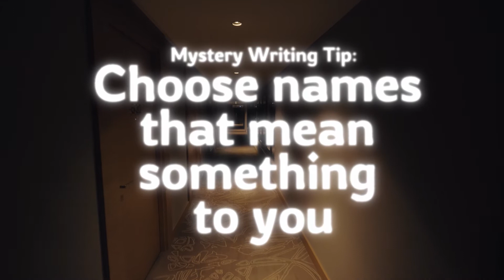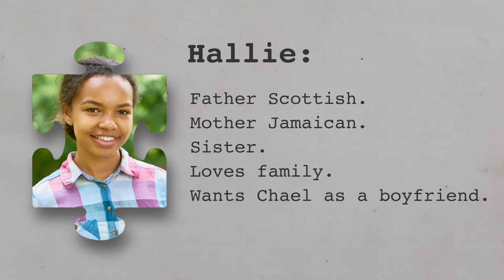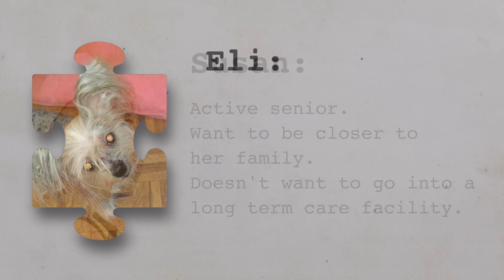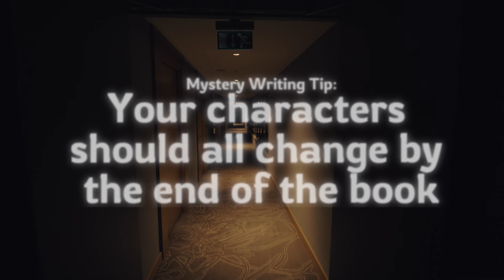Learn to write mysteries with Sylvia McNicoll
Join Sylvia McNicoll, author of Body Swap, to learn about character building for a mystery.